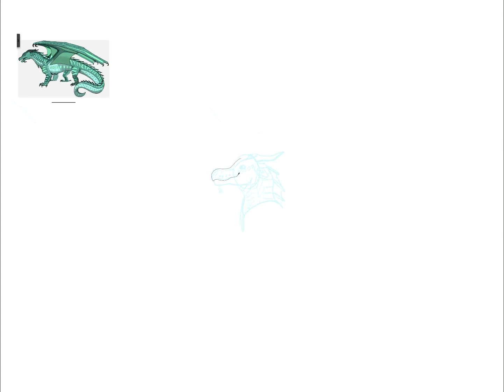Another video for your viewing pleasure